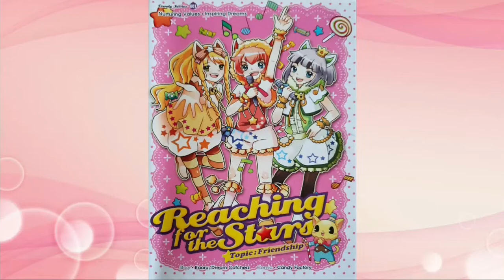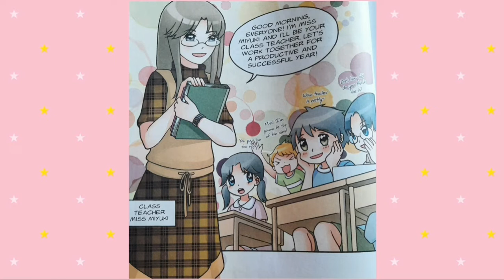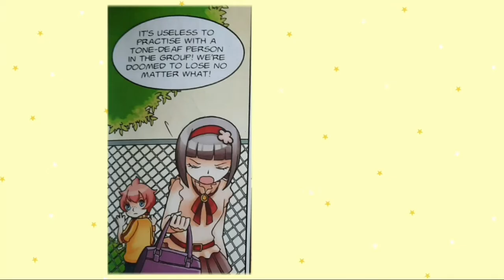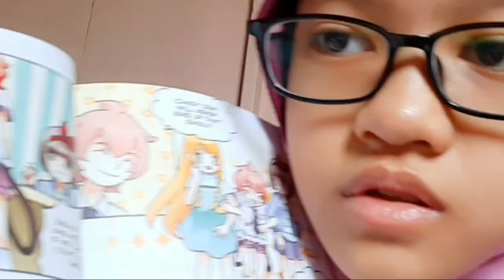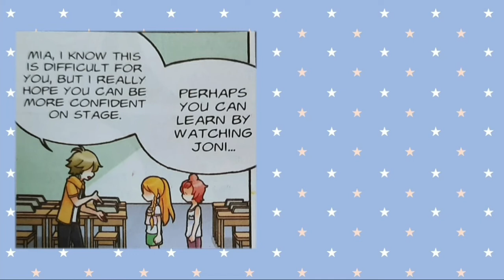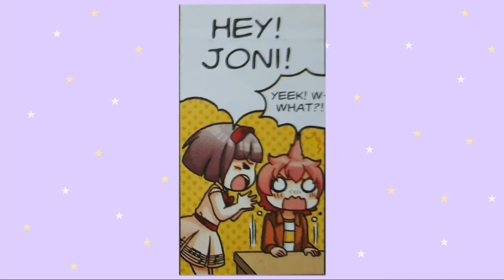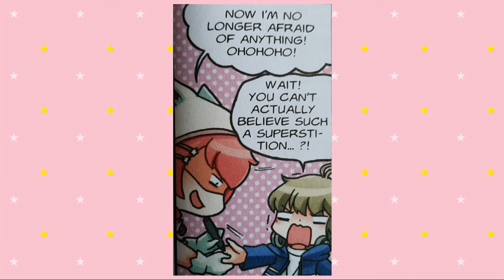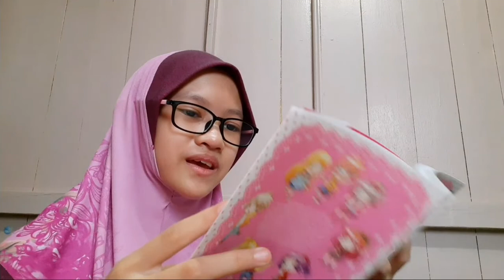Review/Reaction || Candy Series || G01 Reaching For the Stars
It's been a while.. But oh well! Today I'll be reviewing/reacting to my most FAVOURITE comic series; Candy Series! Today, it's the first book and let me warn you.. I might be rambling to much in this video. But this is a review/reacting video so I guess it's appropriate.

!! I didn't make this book !!
Gempak Starz did.

or